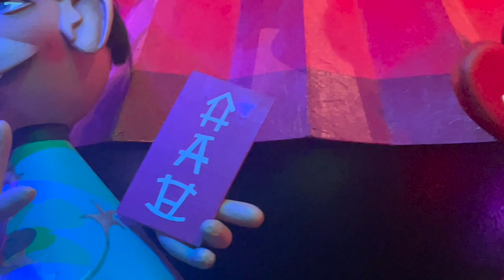Disneyland's It's a Small World Inspired This Efteling Ride (Carnaval Festival)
See Efteling's attraction clearly inspired by Disneyland's It's a Small World, Carnival Festival. Efteling theme park in the Netherlands, similar to Disneyland or Disney World, has a ride just like It's a Small World called Carnival Festival (Carnaval Festival in Dutch).